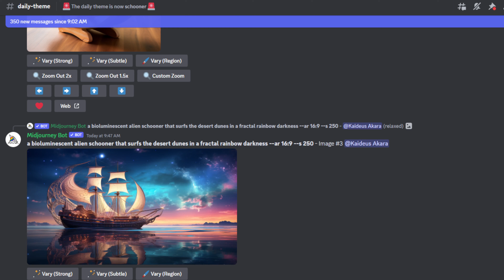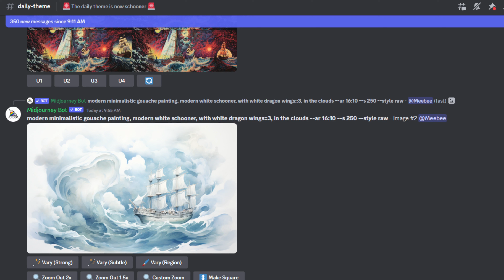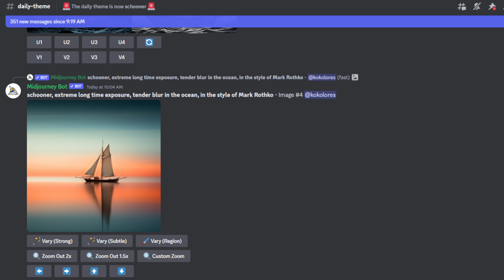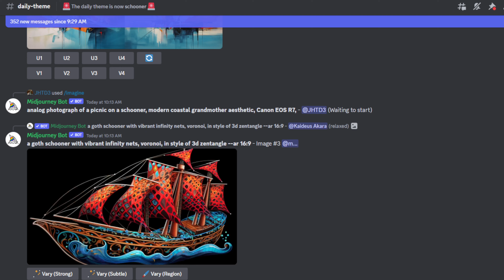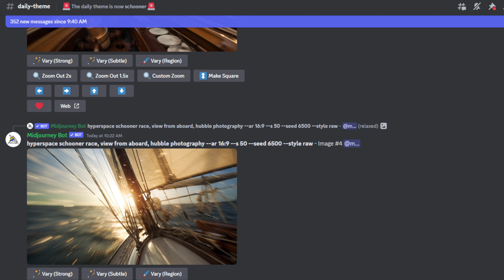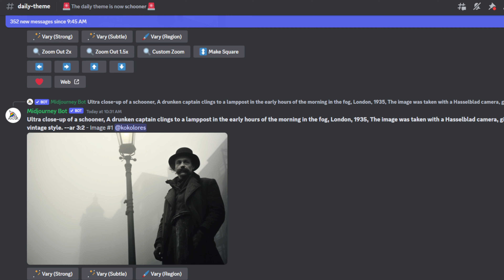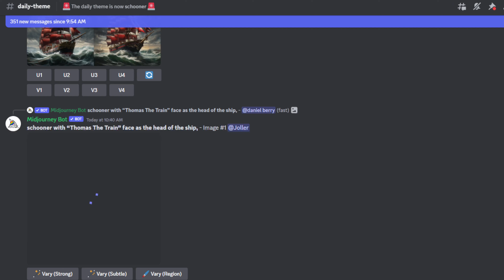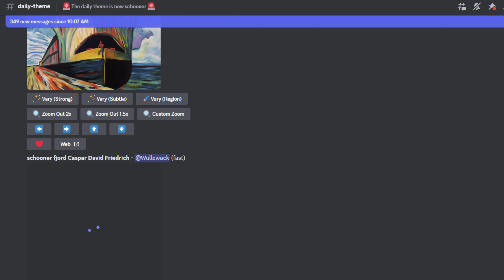Midjourney In Action (Part 2)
Ladies and gentlemen, in the following video presentation, I am thrilled to demonstrate the Midjourney bot in action. Join me as we delve into the fascinating world of this remarkable tool, uncovering the correlation between specific keywords and codes and the corresponding results they produce. I invite you to sit back, relax, and immerse yourself in this enlightening journey of discovery. Enjoy!